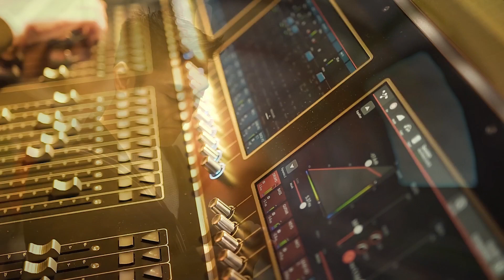"Why Do Fools Fall In Love" - The Shirelles with Doris Jackson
Performed "Live" @ The
Redondo Beach Performing Arts Center
Redondo Beach, California. USA
THE SHIRELLES - Featuring
Doris Jackson-Original Member
Fanita James
Eloise Whittaker
Albert Margolis-Keys
Brian Palmer-Guitar
Bart Broadnax-Bass
Bryan Rosen-Drums ( Tama Superstars )
Lore Cole-Trombone
L.A. Auble-Sax
Jim Frengel-Trumpet
Royce Jones-Percussion